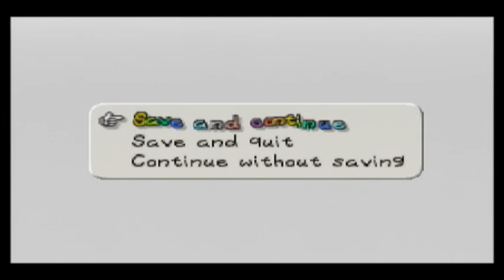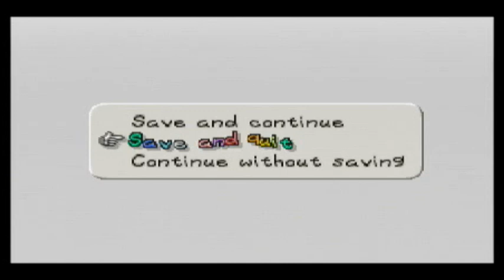Paper Mario Part 23: Legitimately Angry (with TheDataKnight)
Along with TDK, we finally take the Invincible Tubba Blubba head-on! Plus, we get to hear two of the most epic musical pieces in the entire game!